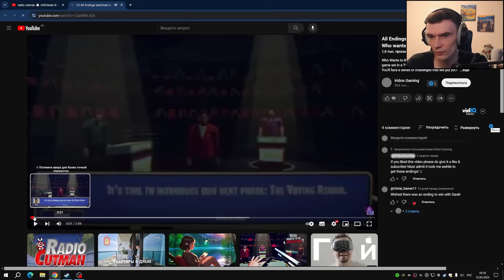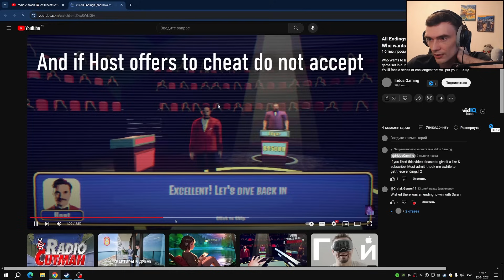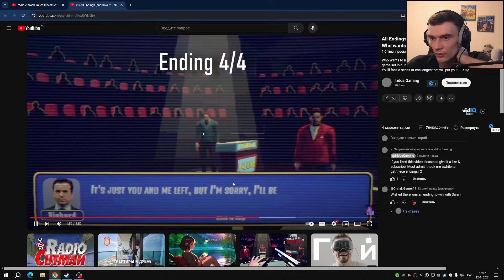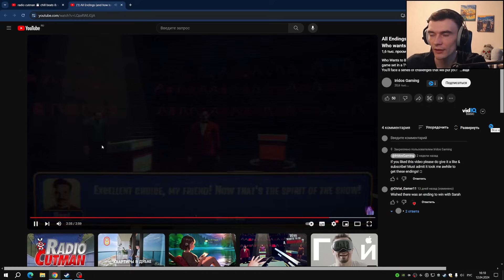Шоу "Кто хочет стать преступником?" // Who wants to be a murderer?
Who wants to be a murderer?
Шоу "Кто хочет стать преступником?"